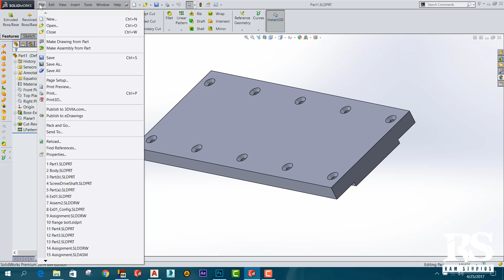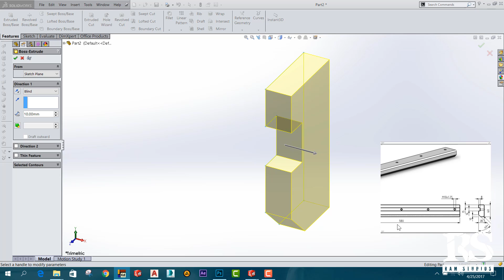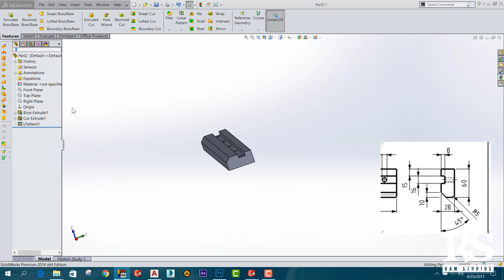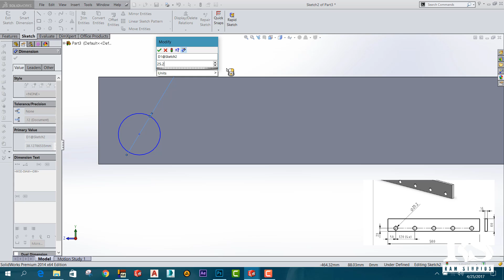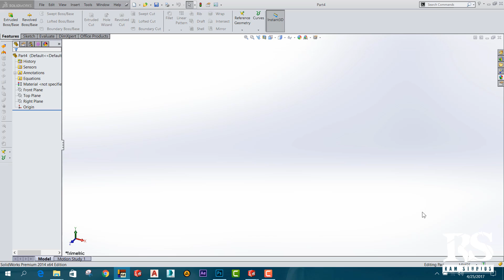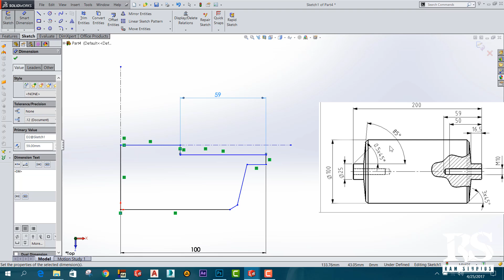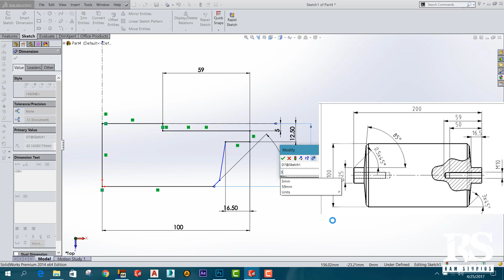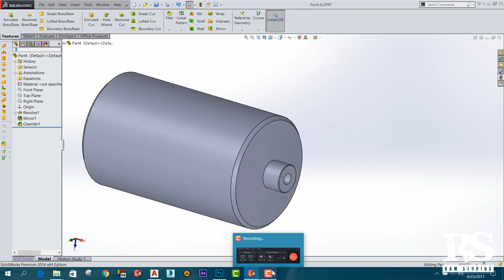Solidworks Beginner Course (Sinhala)- Part 18 - Assembly Part 02